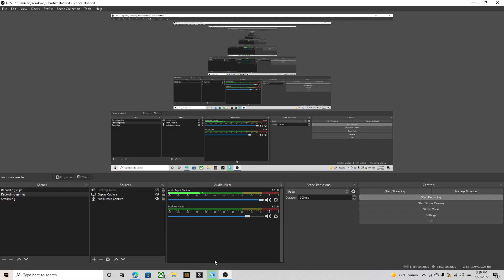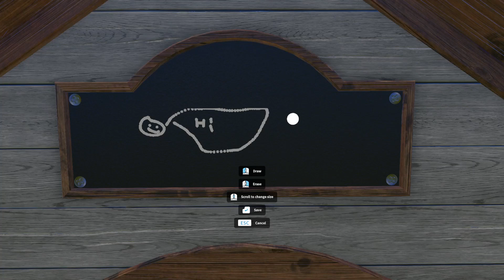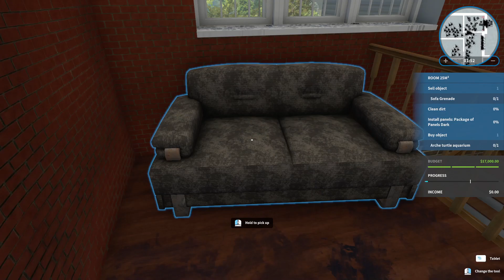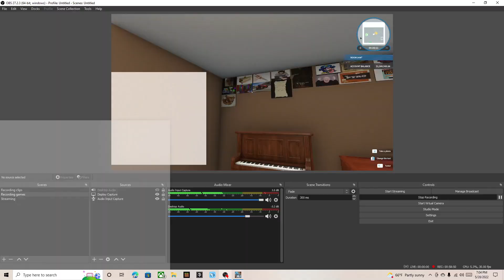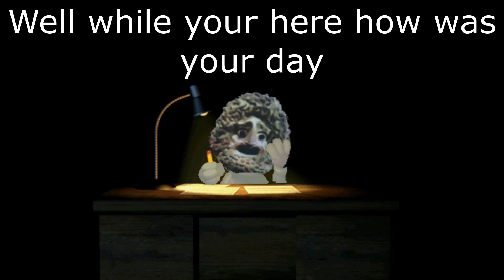Editing faster than any fortnite sweat Houseflipper # 21